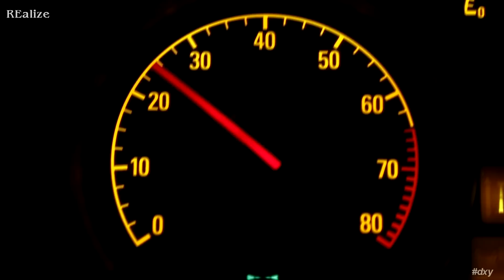420 (OFFICIAL AUDIO)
Thử làm bốn cái beat trong một project và cái kết quả không liên quan gì đến 420 lul
Cũng là trải nghiệm hay ho, mỗi tội dài có 4:20
CÓ LOPHI HIPHOP ĐẤY NGHE ĐÊ HÚ
Tracklist:
1. 420 (intro): 0:00
2. Why?: 0:17
3. REalize: 1:13
4: road: 1:57
5: nvr jdg u (CÔNG - Suboi remake): 2:59

The footage of this video was taken from various source: Coverr, Videvo and Pixabay.
Track 4 contains samples from Come Back - NCT
Track 5 contains vocals from Công - Suboi